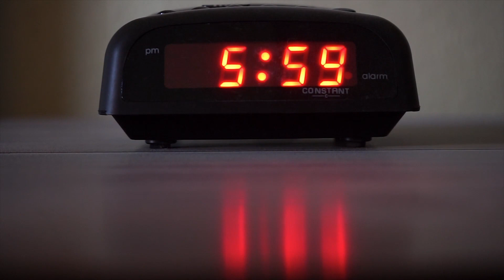GEM ft CL - ВСЕКИ ДЕН/VSEKI DEN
Female vocals: CL
Lyrics: GEM
Mix and Master: STUDIO BUSTER
Recording: LA BOSS STUDIO
2012(C)